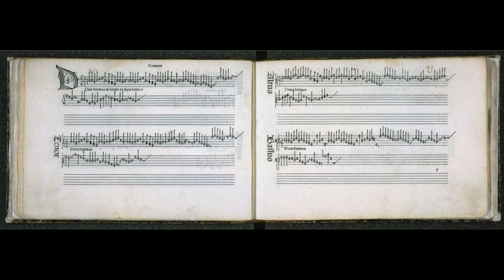Loyset Compère: "Nous sommes de l'ordre de Saint Babouyn" (1501)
Une Fête chez Rabelais: Chansons et pièces instrumentales
Ensemble Clément Janequin - Dominique Visse, dir.
1994

Loyset Compère (c. 1445 – 16 August 1518) was a Franco-Flemish composer of the Renaissance. Of the same generation as Josquin des Prez, he was one of the most significant composers of motets and chansons of that era, and one of the first musicians to bring the light Italianate Renaissance style to France.

His exact place of birth is not known, but documents of the time assign him to a family from the province of Artois (in modern France), and suggest he may have been born in Hainaut (in modern Belgium). At least one source from Milan indicates he described himself as coming from Arras, also in Artois. Both the date and probable place of birth are extremely close to those of Josquin des Prez; indeed the area around the current French-Belgian border produced an astonishing number of excellent composers in the 15th and 16th centuries, composers whose fame spread throughout Europe. Often these composers are known as the Franco-Flemish or Netherlandish School).

In the 1470s Compère worked as a singer in Milan at the chapel of Duke Galeazzo Maria Sforza, during the time that composers such as Johannes Martini and Gaspar van Weerbeke were also singing there. The chapel choir in the early 1470s grew into one of the largest and most famous singing ensembles in Europe. After the murder of the duke in 1476, Compère appears to have been "laid off" from the chapel, and he may have returned to France at this time. Sometime during the next ten years he began to work at the French court, and he accompanied Charles VIII on his invasion of Italy in 1494 (in what capacity is not known). He was in Rome in early 1495 during the occupation of the city by Charles and his army.

Next he had a series of church positions. By 1498 Compère was at Cambrai, and from 1500 to around 1504 he was at Douai; his final appointment was at the collegiate church of Saint-Quentin. Throughout this time he seems to have been in part-time service to the French court, as evidenced by his many compositions for official and ceremonial occasions. He died at Saint-Quentin.